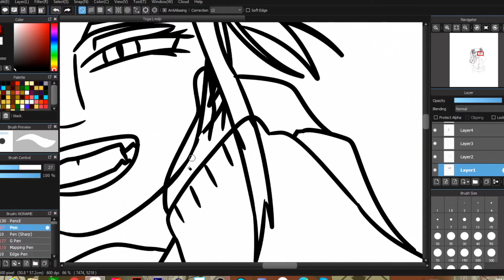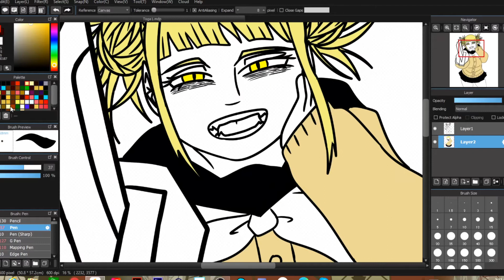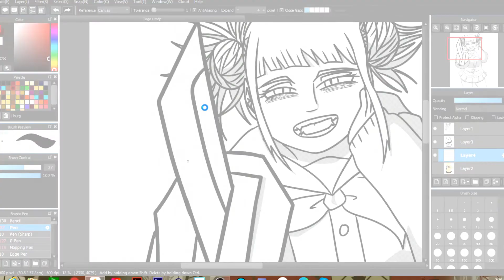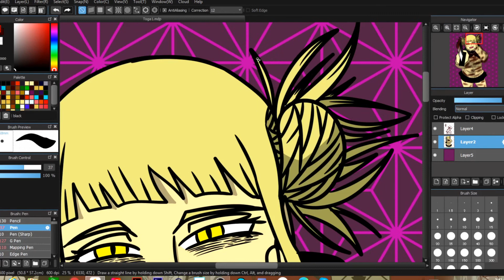Toga Himiko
Drawing of Toga Himiko from My Hero Academia